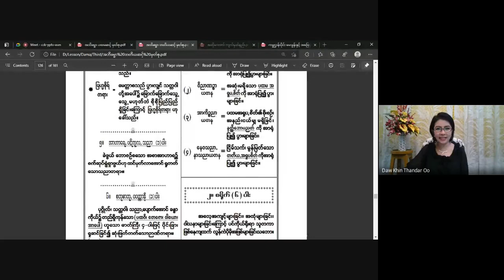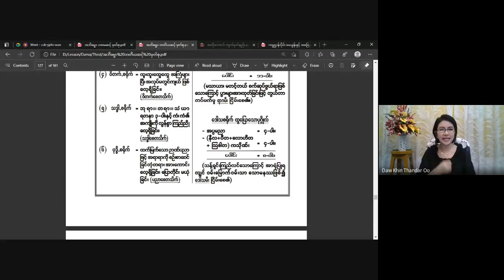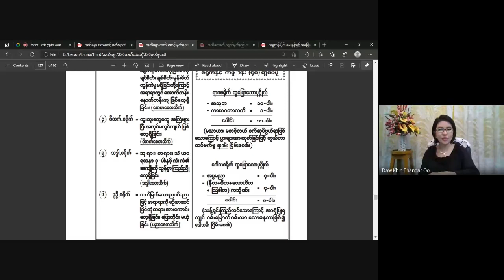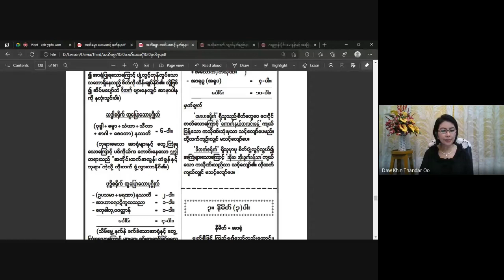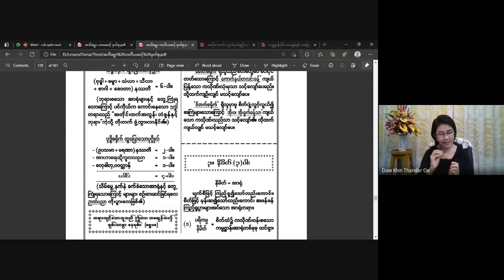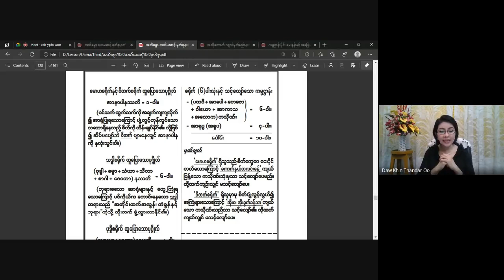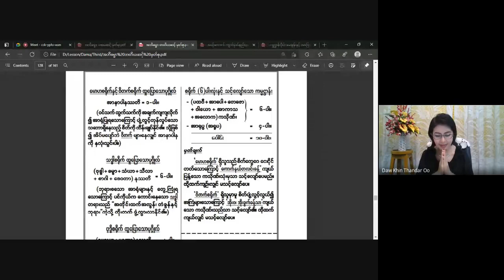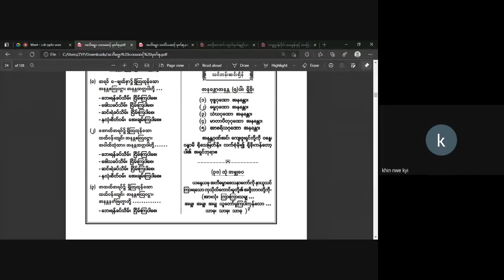ငွေလှရတနာအဘိဓမ္မာသင်တန်းအဘိဓမ္မာတတိယဆင့် 2021 04 28 (Day 6)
ပို့ချသင်ကြားသော
အဘိဓမ္မာ (တတိယဆင့်) အပတ်စဉ်-ဗုဒ္ဓဟူးနေ့တိုင်း (5:45 PM – 7:45PM)